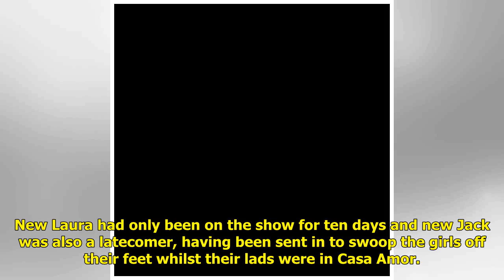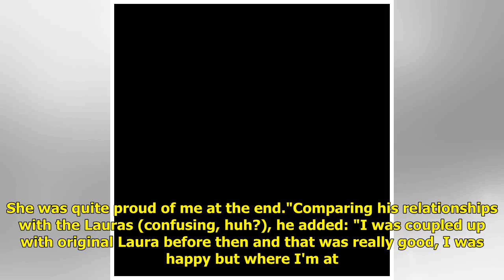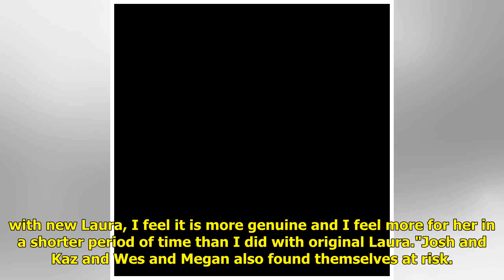This is what Love Island's Jack Fowler said to Laura Anderson before he left